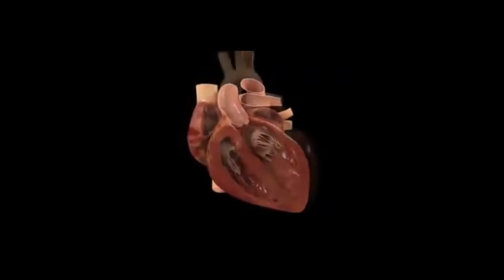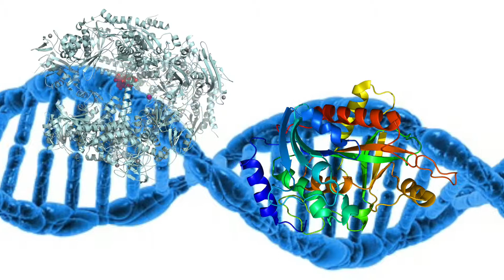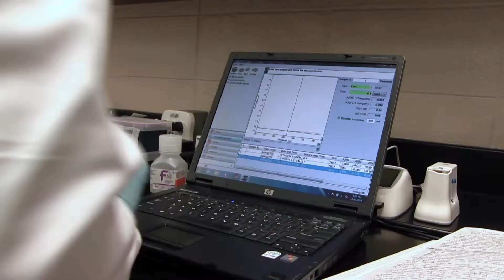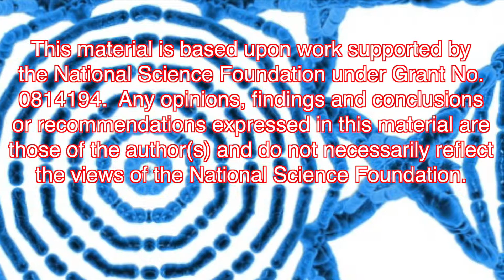Women And Cardiovascular Disease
In this video Dr. Rebekah Waikel disscuses women and being misrepresented in studies of cardiovascular disease.  She explains how estrogen can be used to help fight heart disease in both men and women.